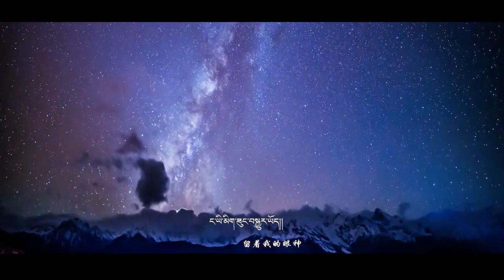བོད་གཞས་༢༠༡༩ ༼ བུ་མོ་དགོངས་པ་མ་ཚོམས།༽ བསོད་ནམས་སྟོབས་རྒྱལ། དཀོན་མཆོག་ཚེ་བརྟན། Tibetan song 2019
བོད་གཞས་གསར་པ་༢༠༡༩ ༼  བུ་མོ་དགོངས་པ་མ་ཚོམས།༽  བསོད་ནམས་སྟོབས་རྒྱལ། དཀོན་མཆོག་ཚེ་བརྟན། Tibetan song 2019 ཚིག། དྲུང་ཡིག་རབ་ཁོ། གདངས། བསོད་ནམས་སྟོབས་རྒྱལ།